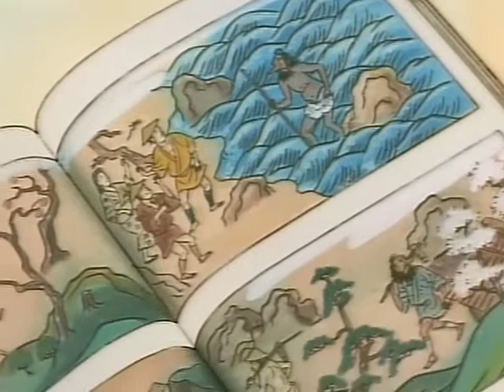Master Keaton Episode 20